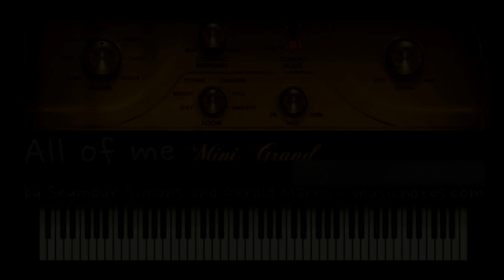midi programmed All of me - by Seymour Simons and Gerald Marks